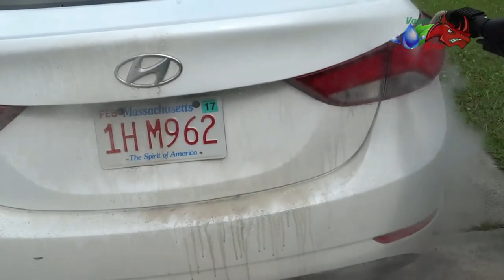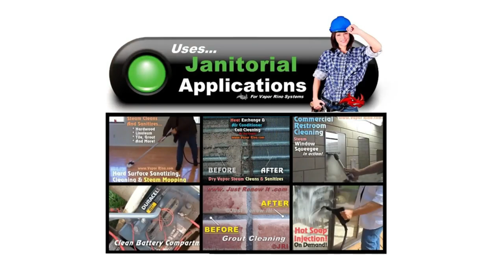New 2023!!! NOW 200 PSI, Multi Function Industrial Vapor Steam Cleaner with Upholstery Extraction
Vapor Rino upgrades complete and ready for you. Now bosting an industry leading steam output of 200 PSI, comes in 120v or 220/240V sizes.